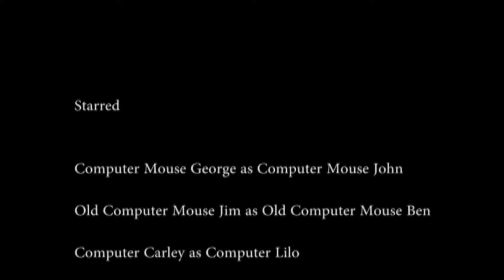Journey of a Computer Mouse 2: Attack of the Elder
This short film is based on a real story.

Watch as an old computer mouse sets out to conquer a younger ones spot in a computer in this award-winning film.